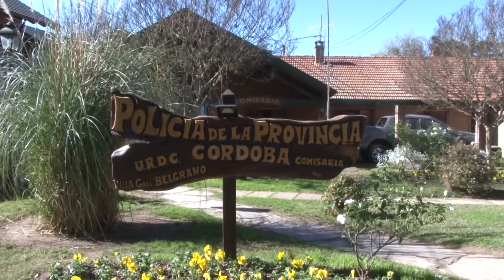MARCELO TABORDA LLAMATIVO OPERATIVO SATURACION DE LA POLICIA